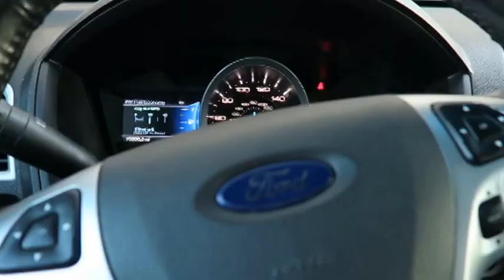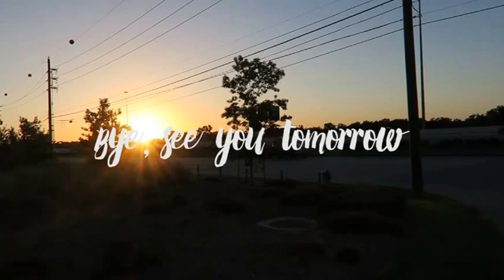I'm pregnant with a?!?!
Hi, I'm Courtney. Join my daily vlogs to follow along in our crazy adventures and sometimes just boring life. :)